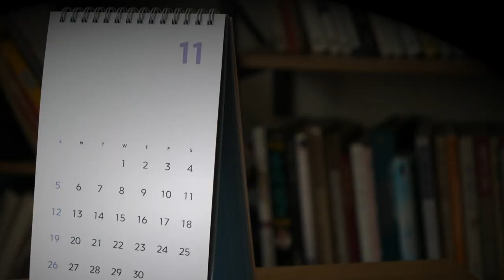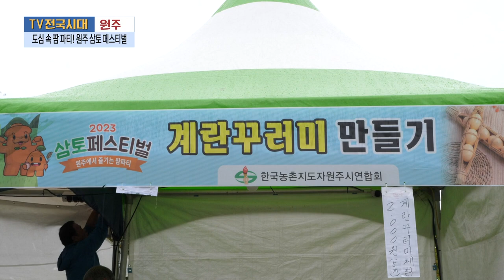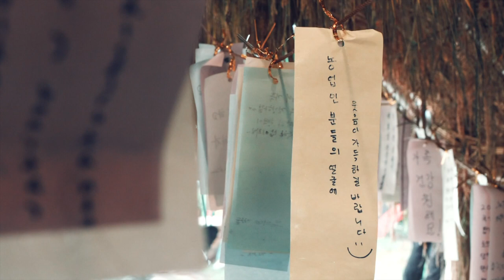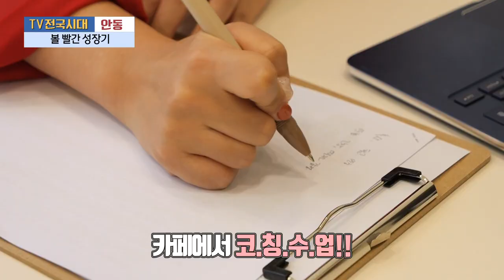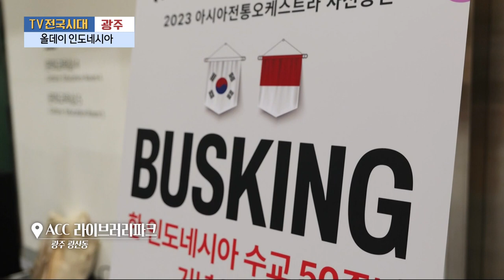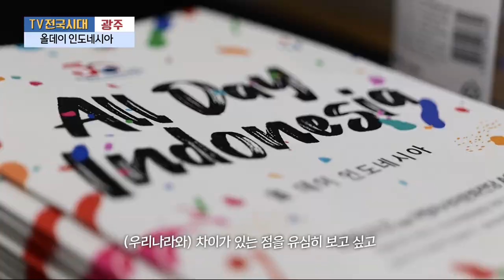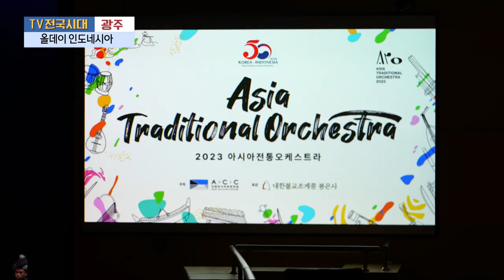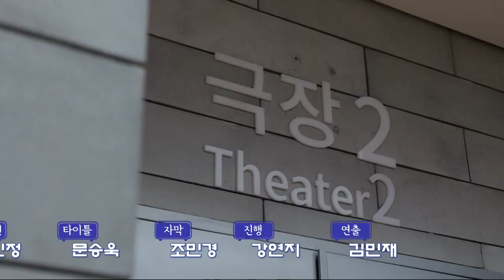[TV전국시대] 9월26일(화) 전체방송 다시보기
9월26일(화)

원주-도심 속 팜 파티! 원주 삼토 페스티벌
안동-볼 빨간 성장기
전주-푸드데스매치 (갈비찜)
강원영동-장작하는 임업후계자 최광운
광주-올데이 인도네시아